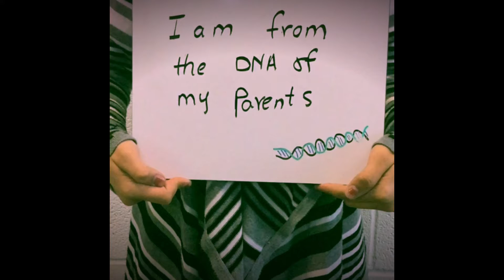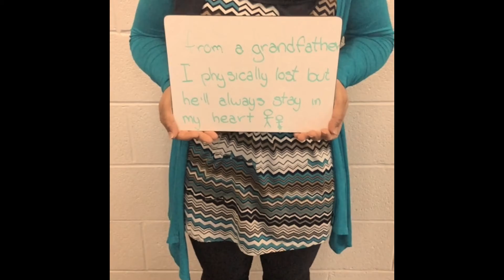I am from video